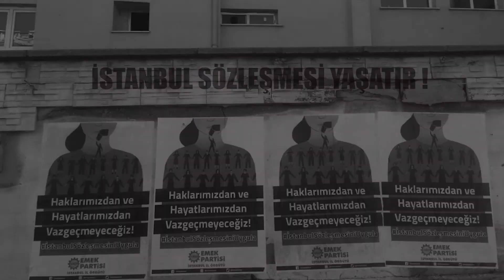İstanbul Sözleşmesi'nden Vazgeçmiyoruz!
Sultangazi Ekmek ve Gül grubu kadın cinayetlerine dikkat çekmek ve İstanbul Sözleşmesi'nin iptaline yönelik tartışmalara karşı Sözleşme'nin etkin bir biçimde uygulanmasını talep etmek amacıyla bir beste yaptı. Sultangazi Ekmek ve Gül Grubunun bestesini sizlerle paylaşıyoruz.